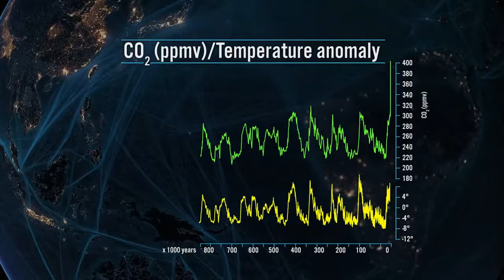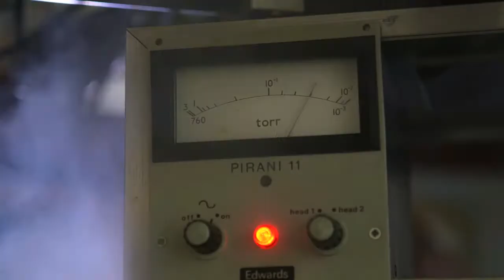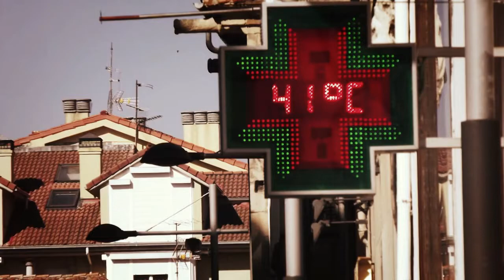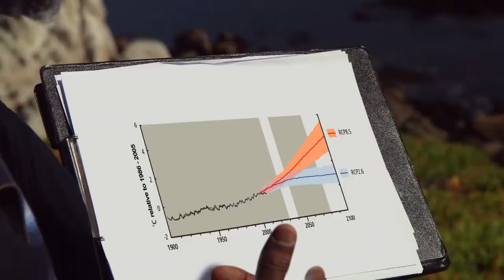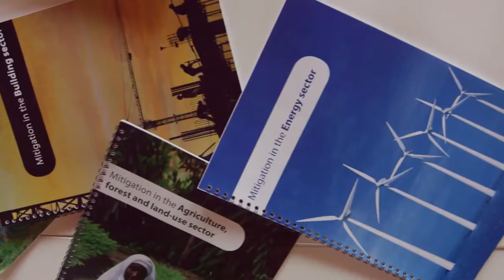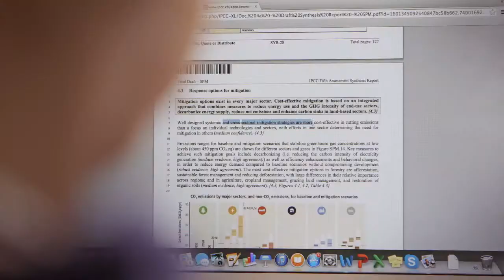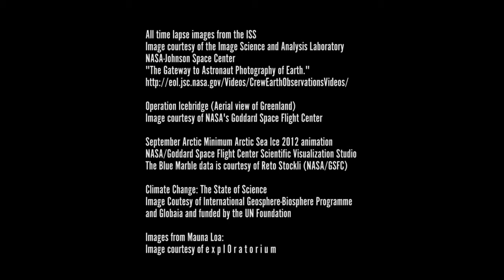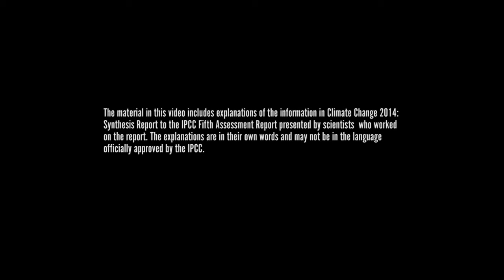IPCC AR5 Synthesis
The IPCCs 2014 video of the  Synthesis report short edit